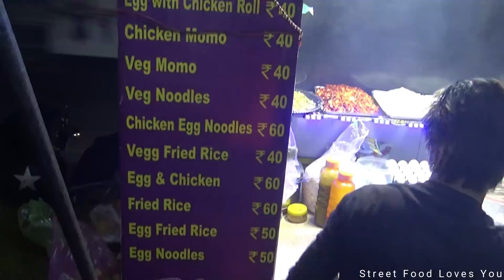Egg Roll @ 20 rs & Veg Noodles @ 50 rs | Chinese Food in South India Marine Drive Kochi Kerala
Address : Besides Marine Drive , Kochi , Kerala - 682035